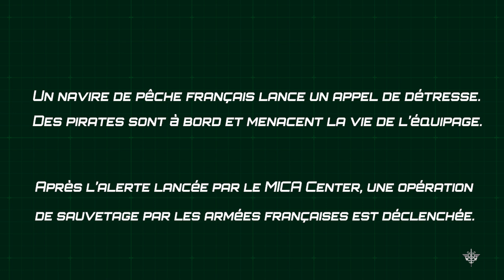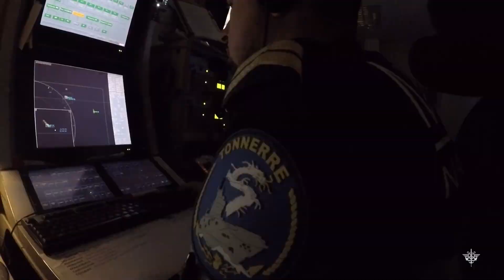Exercice BELENOS : la lutte contre l’insécurité maritime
Le 04 novembre 2022, les Armées françaises ont mené l’exercice aéroporté BELENOS 22 dans le golfe de Guinée. Les forces spéciales (FS) de la Marine Nationale ⚓ ont été projetées depuis le territoire national et aérolarguées avec l’ensemble de leurs équipements depuis un avion C130H de l’ Armée de l’air et de l’espace, grâce au savoir-faire du 1er régiment du Train parachutiste (1er RTP) de l’Armée de Terre. Elles se sont entrainées à une reprise de vive-force d’un navire-plastron civil, avec l’appui du porte-hélicoptères amphibie (PHA) Tonnerre, déployé en opération CORYMBE. La Marine est présente de façon quasi-permanente dans le golfe de Guinée pour lutter contre l'insécurité maritime. Avec BELENOS, elle démontre sa capacité à lutter avec l'Armée de terre et l'Armée de l'air et de l'espace contre les menaces pesant sur les navires civils dont ceux des Armateurs de France.